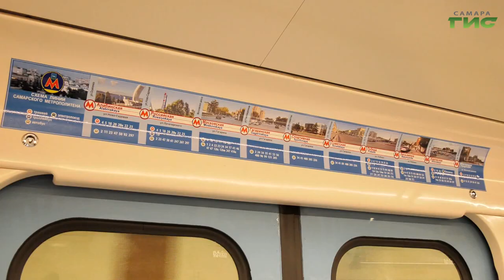В Самаре участники форума "Сообщество" проверили работу общественного транспорта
В рамках форума "Сообщество" общественники провели в Самаре проверку работы общественного транспорта. Посмотрели на работу трамвайных и автобусных маршрутов, автовокзала и метрополитена, а также пообщались с пассажирами. К каким выводам пришли, расскажем в сюжете.